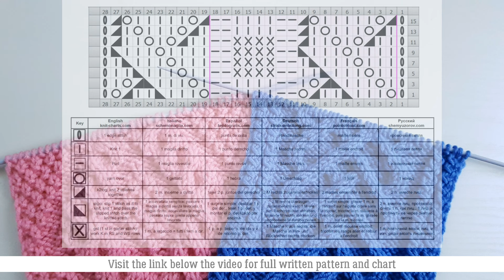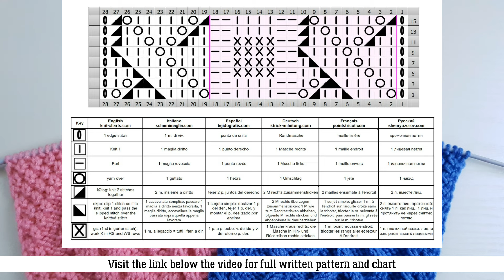Lace Stitch Knit Pattern | Ajourmuster stricken | Punto Traforato ai ferri | Point Ajouré au Tricot